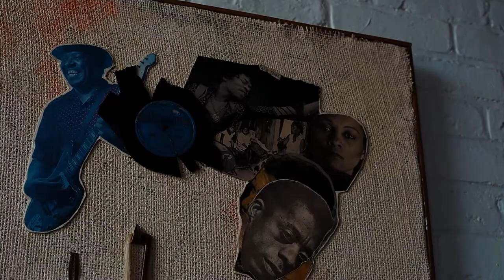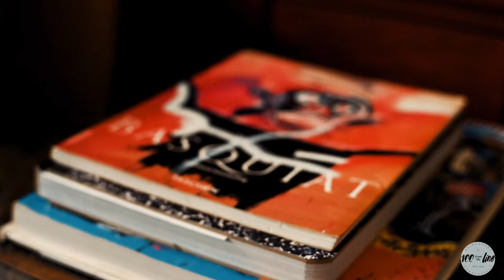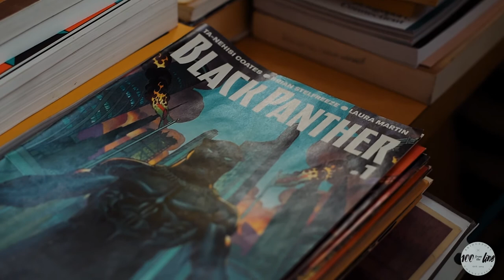100 From the Line Presents: Gerald Moore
100 From the Line, a creative agency, hired us to devise a short series highlighting individual creatives. The aim was to display an assortment of talent including painters, sculptors, photographers, clothing designers, etc.